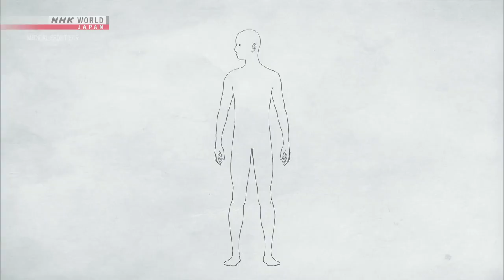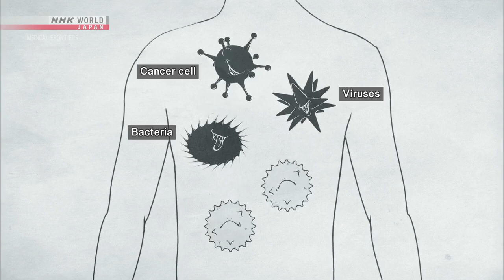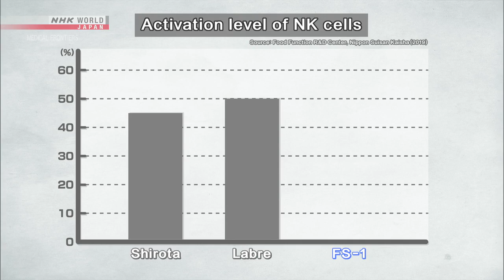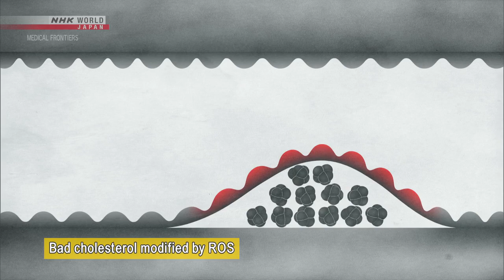Superfoods in Shiga - Blessings of Lake Biwa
credit to: NHK Japan
In part 1 of a 2-part series on superfoods found in Shiga Prefecture, which boasts one of Japan's highest life expectancies, we focus on the blessings of Lake Biwa. The lake is home to several indigenous species, many of which are used in Shiga's traditional dishes. They include the fermented dish Funazushi, which contains a lactic bacterium that boosts the body's immunity. Biwa trout contains astaxanthin, which can prevent strokes. We introduce recipes using these fish.